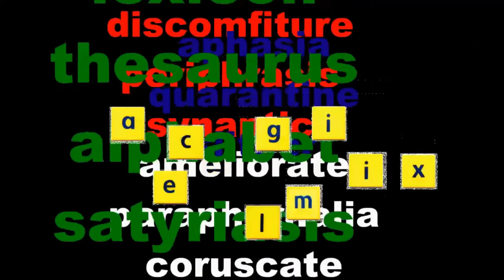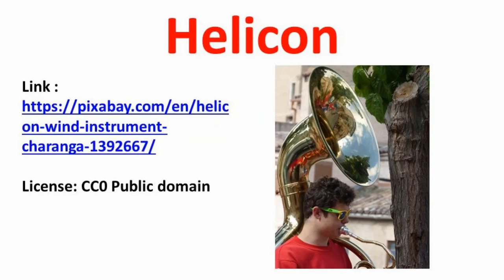Musical Instruments Set-02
Marimba – Ocarina – Trombone - Review the names of 30 musical instruments.

Words Reviewed: glockenspiel, guitar, harmonica, harp, harpsichord, hautboy, helicon, kettledrum, key bugle, lute, lyre, marimba, oboe, ocarina, ophicleide, phonikon, pianette, saxophone, sousaphone, soxhorn, tambourine, trombone, trumpet, tuba, ukulele, vina, viol, viola, violin, violone, xylophone, zither